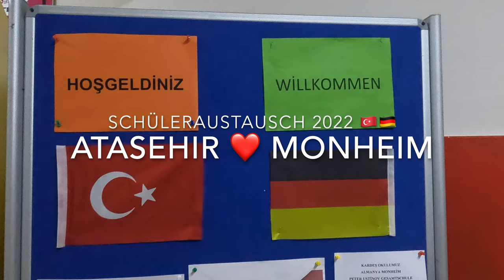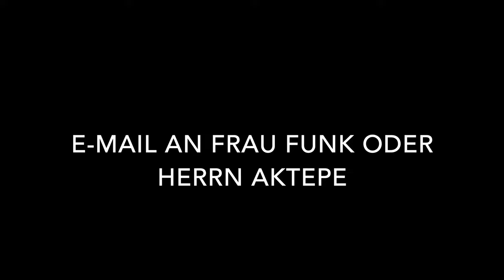Schüleraustausch 2022 Atasehir - Monheim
Der Trailer zu unserem Schüleraustauschprojekt 2022 mit unseren beiden Partnerschulen Bilgin Anadolu Lisesi und İhsan Kurşunoğlu Ortaokulu in Ataşehir.

Das ganze Video gibt es bald hier.

Achtung: die Anmeldungen für den nächsten Schüleraustausch im Februar / März 2023 laufen im Moment noch.

Infos gibt es bei Frau Funk und Herrn Aktepe.
Schnell sein lohnt sich!

Danke nochmals an unsere beiden Partnerschulen und Monheim am Rhein und die Deutsch Türkische Jugendbrücke für Ihre Unterstützung.